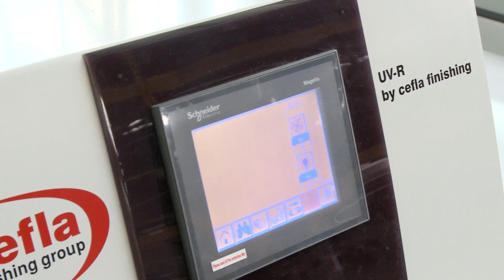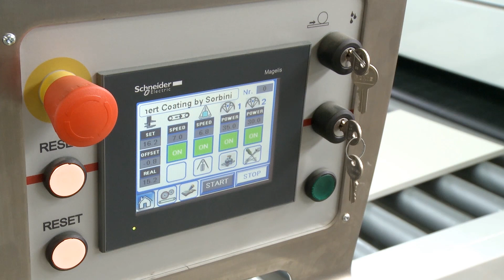Cefla Inert 2014 mp4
Patented Inert Coating Technology by Sorbini allows perfect surface and edge preparation for all panel types (MDF, HDF, raw chipboard, honeycomb, etc.), with considerable savings for all production parameters.